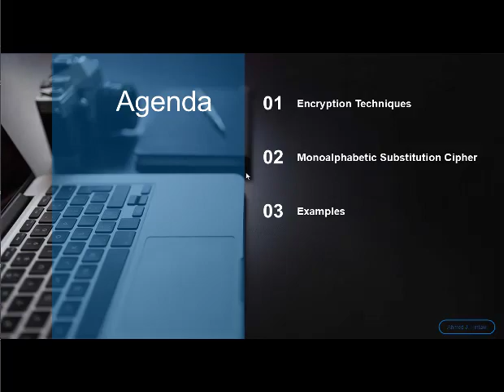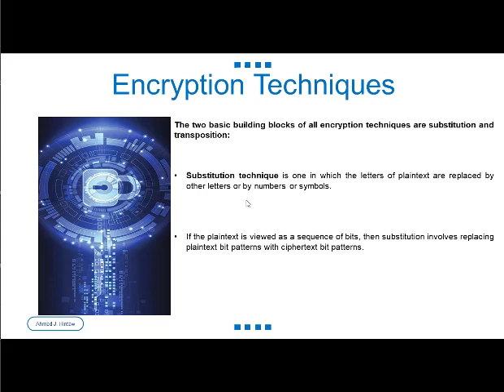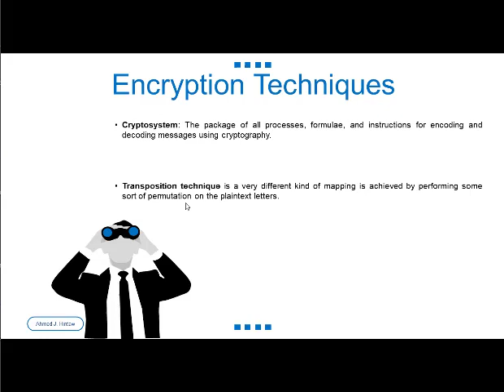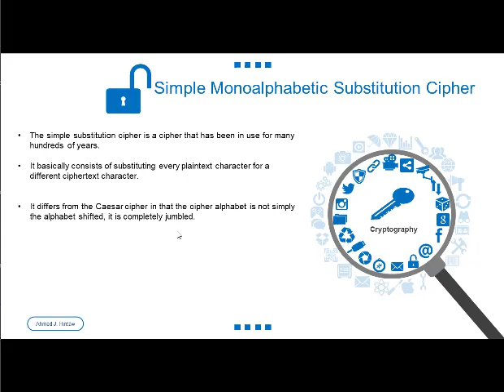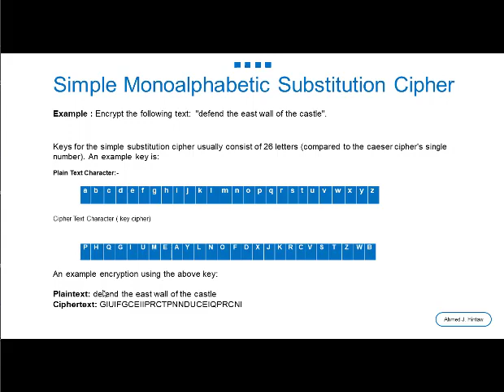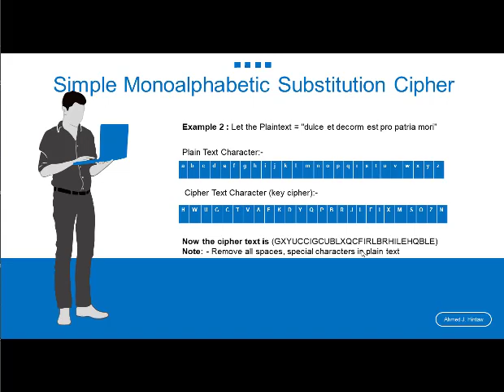Security of Computer Networks ( 2020 - 2021 ) / (( ))